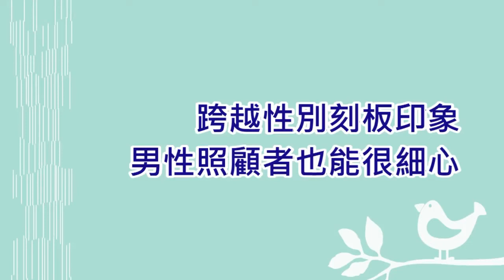手語新聞 跨越性別刻板印象 男性照顧者也能很細心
在普遍台灣社會來說，常有「男主外女主內」傳統觀念，男性在家中被賦予經濟支柱、重要決策者角色，但隨著家庭結構變化，不少單親、三代同堂，當高齡父母親、年幼孩子因病得有人照顧，男性也得面對長期照護責任，醫師認為，在照護上女性較容易上手，男性得花更長時間轉換角色，願意投入長照的男性照顧者，更難能可貴。
跨越性別刻板印象 男性照顧者也能很細心